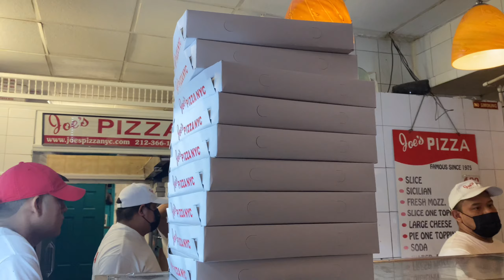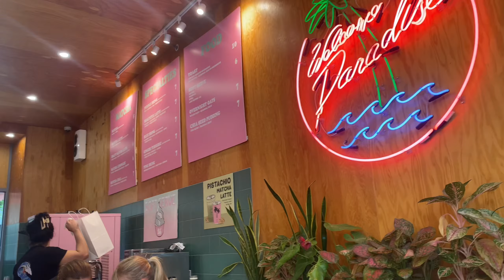집순이가 집에 나가면 생기는 일 | Things that happen when a homebody goes OUTSIDE?